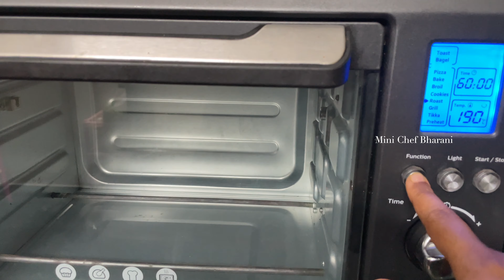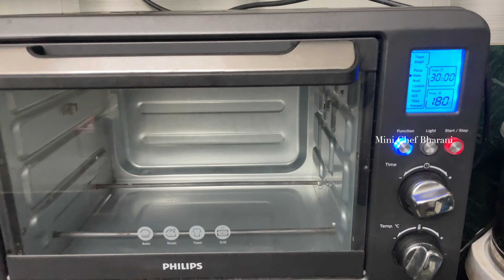🔥சுவையான OTG Full Chicken Grill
Let's see how to prepare full chicken grill at home. @bommicookingchannel